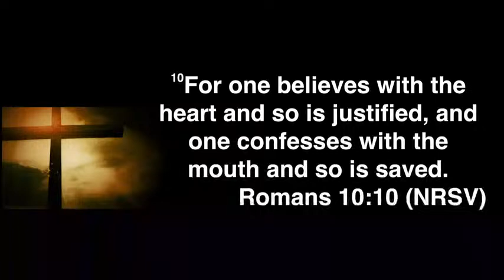HMBC Detroit - March 31st, 2024 - 11:00am - "Two-Factor Salvation" - Rev. Charles C. Adams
Hartford Memorial Baptist Church
Resurrection Sunday
Rev. Charles Christian Adams, Senior Pastor
"Two-Factor Salvation"
Romans 10:9-10 (New Revised Standard Version)

Choir: Combined Choir